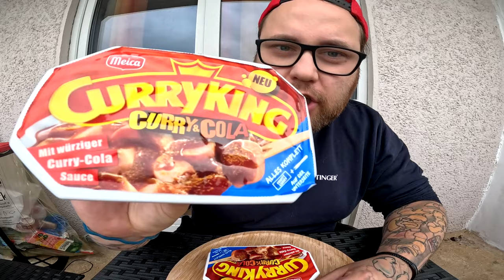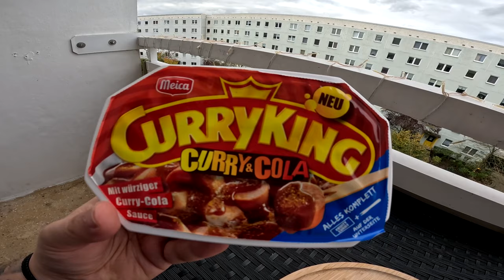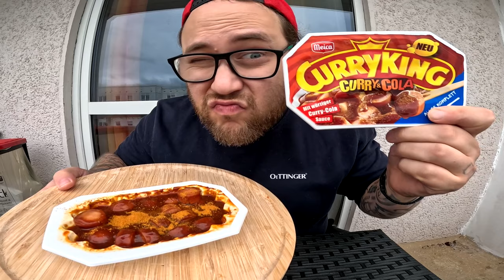Curry & Cola von MEICA CURRYKING (NEU!!!) | Ramses Kitchen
GUMMA !!!